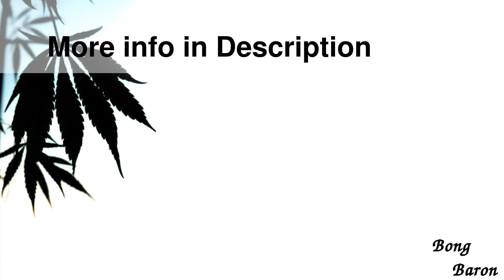Grace Glass - Limited Edition Bong with Atomi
Details

Grace Glass - Limited Edition Bong with Atomium Diffuser Perc - Complete Set in Leather Gift Case - Green
This Limited Edition Grace Glass Bong is the perfect piece for those who enjoy smoking herbs and concentrates and is bound to leave you speechless. This percolator bong features a male 18.8mm joint that comes with a 18.8mm female flower bowl with a built-in screen and green handles on the sides. The set is also equipped with a female vapor dome with nail. The handles make it a lot easier to remove the bowl and act as the perfect rollstopper.
The smoke travels through the fixed downstem into the unique Atomium perc diffuser in the bottom chamber that breaks up the smoke into smaller particles. All these bubbles filter out the pollutants and cool the smoke down remarkably. This results in a silky smooth toke that is packed with flavor and much easier on the throat and lungs.
The Limited Edition Grace Glass Bong is made of high-quality, heat resistant borosilicate glass and measures 38cm (15 inches) in height. This bong is decorated with matching green details on the rim of the foot and mouthpiece. This percolator bong by Grace Glass is equipped with a comfortable, straight mouthpiece with green Grace Glass Limited Edition logo that provides you with a wonderful grip and supernatural smoking experience.
The bong comes as a complete set with grinder, container tips and more in a beautiful leather case with lock. For every occasion a stylish and very nice gift and easy and safe to transport.